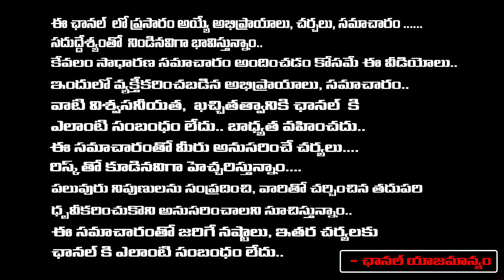మద్యంలో జగన్ ఎన్ని వేల కోట్లు దోచుకున్నాడంటే..|| Vasireddy Padma Reveal Evidence On Jagan Scams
మద్యంలో జగన్ ఎన్ని వేల కోట్లు దోచుకున్నాడంటే..|| Vasireddy Padma Reveal Evidence On Jagan Scams | First Telugu